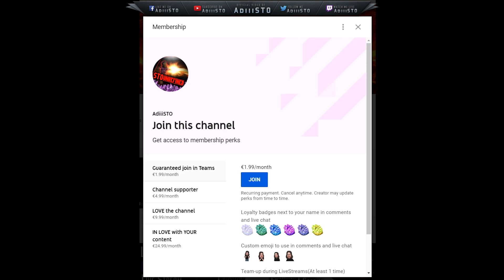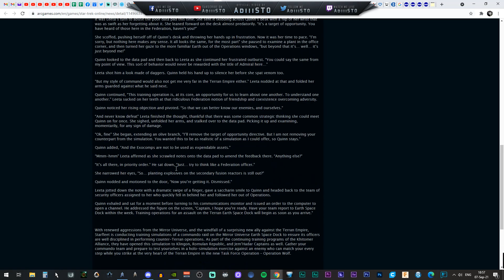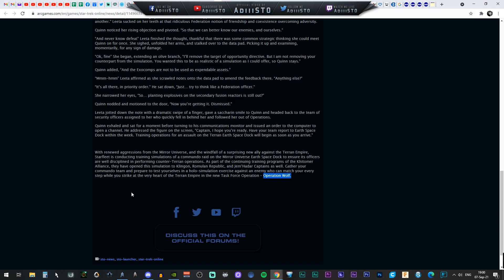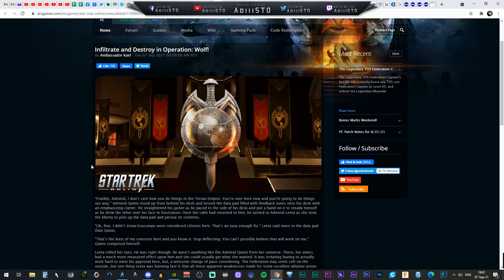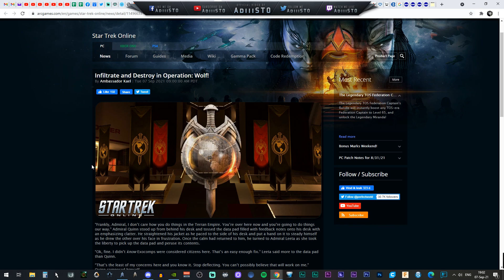New TFO, Operation Wolf – Star Trek Online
Check out my social media pages where you can post your thoughts on the various topics, i look forward in hearing from you here on YouTube, Google plus, Facebook or Twitter!

VideoGame Details:
Star Trek Online is a massively multiplayer online role-playing game (MMORPG) developed by Cryptic Studios based on the Star Trek series created by Gene Roddenberry. The game is set in the 25th century, 30 years after the events of Star Trek: Nemesis. Star Trek Online is the first massively multiplayer online role-playing game within the Star Trek franchise.

Star Trek Online is set in the years 2409/2410, thirty years after the events of Star Trek: Nemesis. The alliance between the United Federation of Planets and the Klingon Empire has collapsed, and both sides are once again at war. The Romulan Star Empire continues to deal with the fallout of the loss of their homeworld twenty-two years earlier (as shown in J. J. Abrams' Star Trek reboot), while the Dominion rebuilds its forces. The Borg Collective has re-emerged as a major threat.

This game features a variety of mission, like STF (Special Task Force), Fleet missions and general gameplay.
The character i love playing with in this game is known by @Cicuta, this is also my main account i play with and make video on YouTube by. Usually i make video for YouTube on the different topic’s and tutorials, most of them are how to star trek online, also let’s play videos on how i play this game. Join me on my journey throughout Star Trek Online, In my videos i also cover star trek online walkthrough where i do a walktrought and review this awesome looking game. In all my video’s for YouTube i give my own thoughts and comments and commentary about various topic’s.
Star Trek Online Massively Multiplayer Online Role-playing Game (Video Game Genre) also features expansions pack's like Legacy of Romulus, Delta Rising and Agents of Yesterday. This are game updates which are totally free of any charge!
Star Trek Online is just AWESOME!